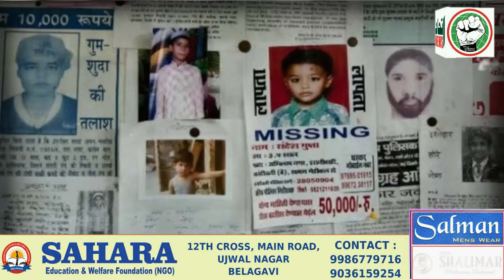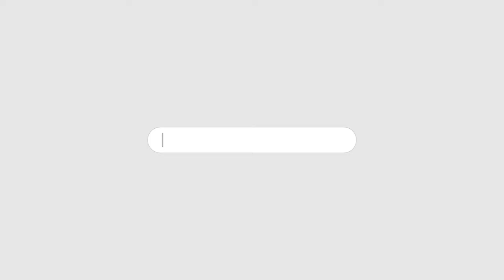BCCHE LAA-PATA HO RAHE HAI ..!!KARNATAK ME BHI IJAFA..? (11-07-2024)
BCCHE LAA-PATA HO RAHE HAI ..!!
KARNATAK  ME BHI IJAFA..? (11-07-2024)